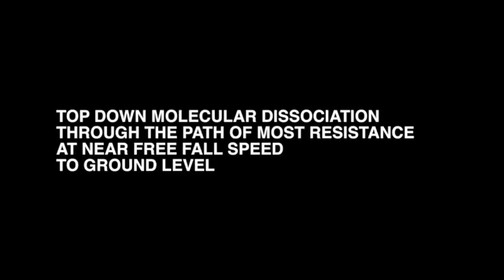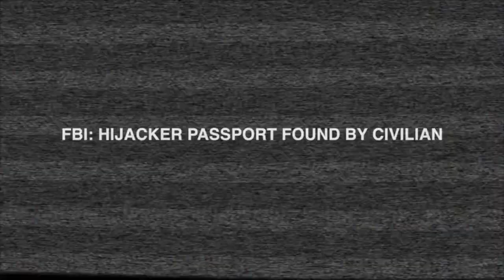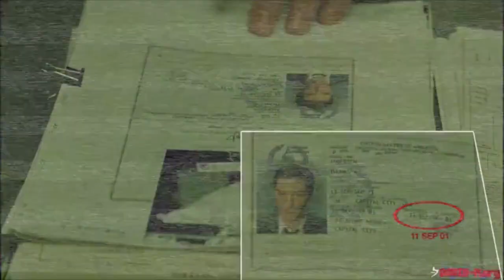Remembering 9/11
Remembering the sad and extraordinary day that changed everything. This video documents some of the news footage from the day.
Video compilation by Matrix Decode.